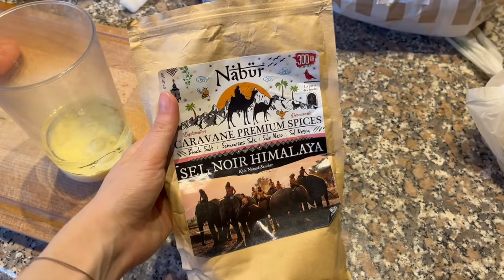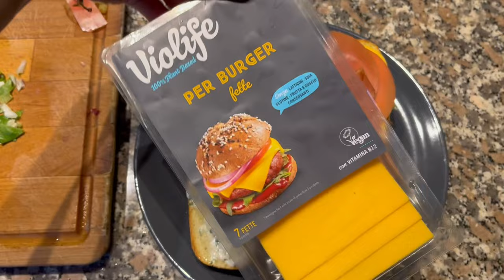Estate, amici, concerti, Olivia Rodrigo e Green Day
Hey! Sono tornata dalla pausa estiva :)
Nonostante l'estate sia praticamente finita nel videodi oggi torniamo a giugno e vi porto con me ai concerti di Olivia Rodrigo e dei Green Day.